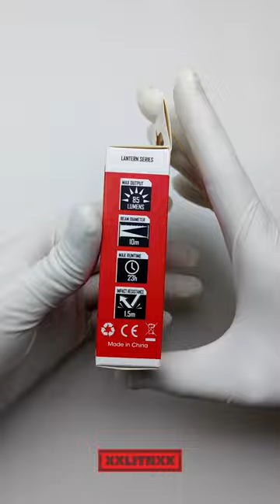Supreme NITECORE LA10C Mini Magnetic Flashlight